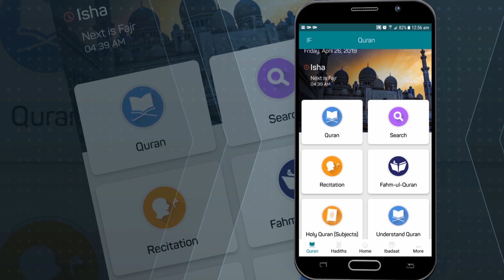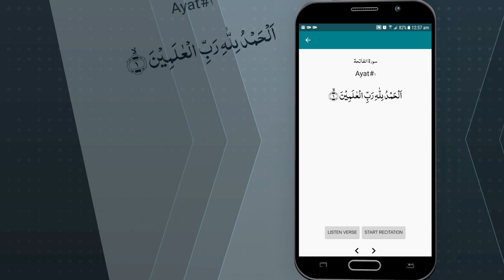Islam 360 main apni tajweed ko kesay behter banaya jasakta hay?